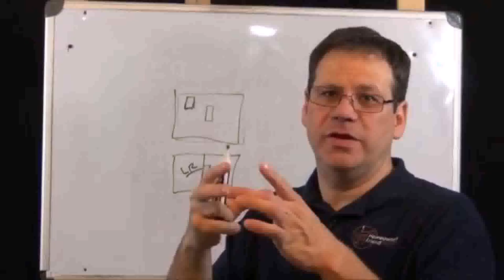House Styles Ranch Colonial (see description) (see description)